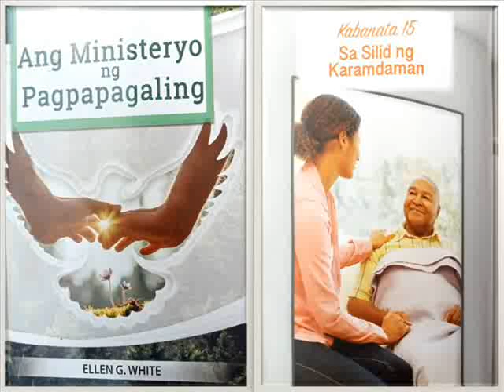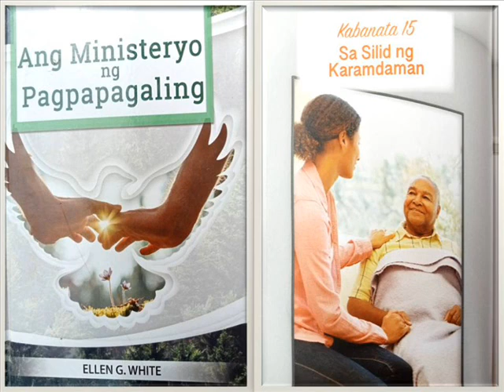Kabanata 15 Sa Silid ng Karamdaman